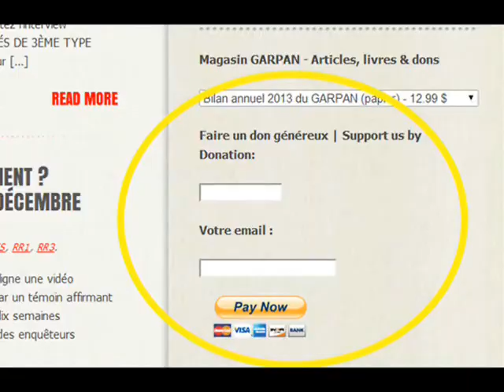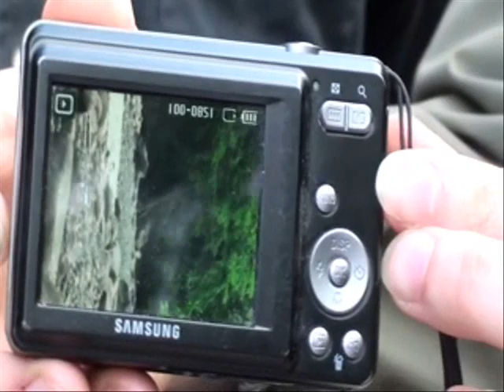Humanoïde du Parc Chauveau (Deuxième partie), par GARPAN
GARPAN - Groupe d'Assistance et de Recherche sur les Phénomènes Aérospatiaux Non-identifiés

Non-Identified Aerial Phenomena Assistance and Research Group

An investigation by

Jean MORISSETTE, research, ufologist, paranormal blogger

Photographical analysis : David LEBLANC, Hanz W. and B.Q.

Bilan statistique des Observatons et Rencontres OVNI du GARPAN (Québec, Canada)